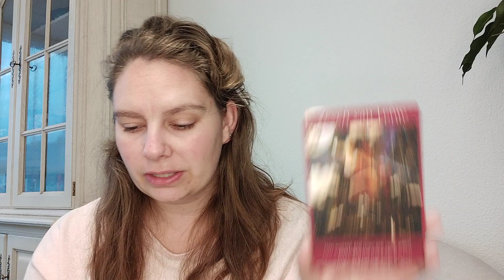Weekreading 40 Boogschutter